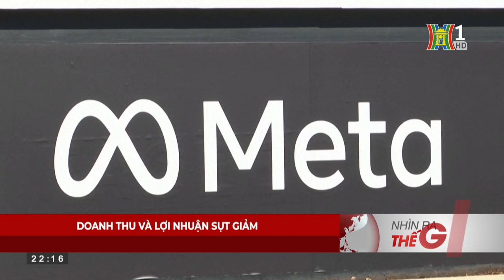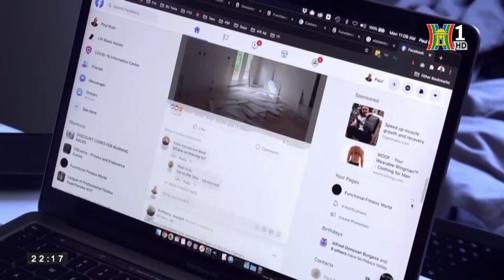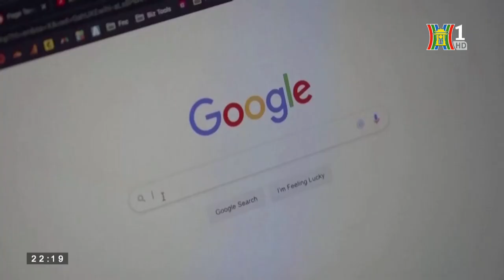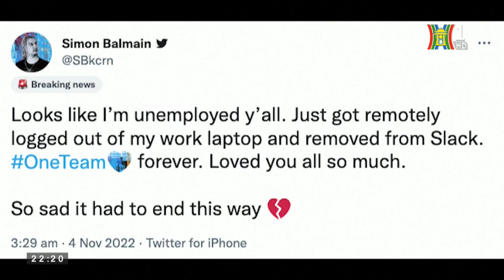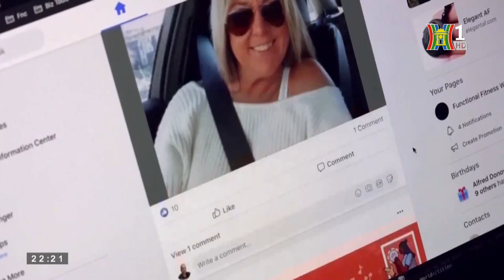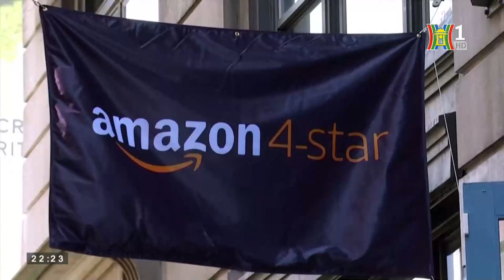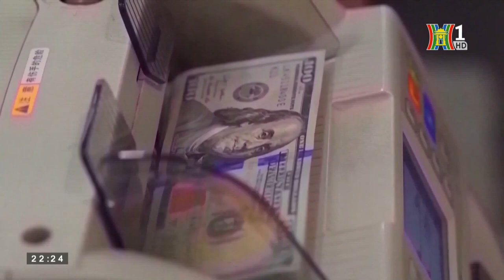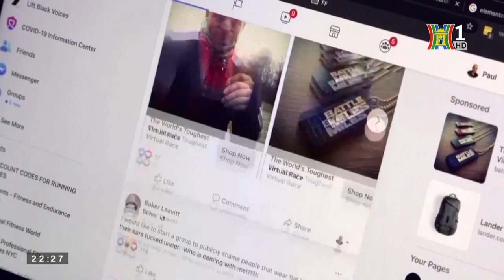Thách thức lớn với các "ông lớn" công nghệ | Nhìn Ra Thế Giới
Trong báo cáo doanh thu Quý III chứng kiến sự sụt giảm nghiêm trọng doanh thu của các "ông lớn" như Microsolf, Meta, Alphabet..., cho thấy công nghệ không còn là lĩnh vực đầu tư an toàn. Để ứng phó với những bất ổn kinh tế trong thời gian tới, các công ty lớn này đã thực hiện những cuộc cắt giảm lao động chưa từng có.

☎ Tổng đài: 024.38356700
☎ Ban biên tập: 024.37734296